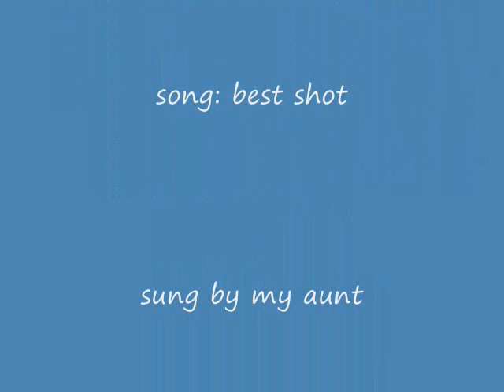nina's theme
this is her theme song finally we're getting themes XD